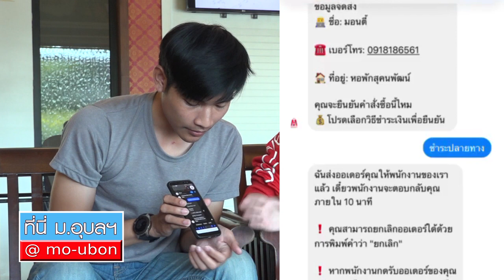2 บัณฑิต ม.อุบลฯ "นัย-บาส" พัฒนาแอป Allders ระบบฝากซื้อของ บริเวณรอบมหาวิทยาลัย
ที่นี่ ม.อุบลฯ สัมภาษณ์ 2 บัณฑิต"นัย-บาส"  เพื่อนสนิท ร่วมกันพัฒนาแอปพลิเคชัน Allders ระบบฝากซื้อของ บริเวณใกล้มหาวิทยาลัย สร้างรายได้เสริมแก่รุ่นน้องนักศึกษาระหว่างเรียน แบ่งเบาภาระให้กับครอบครัว